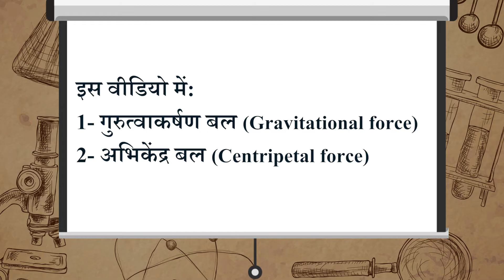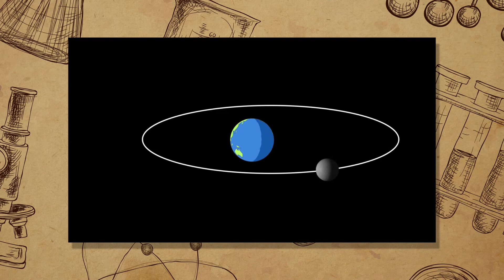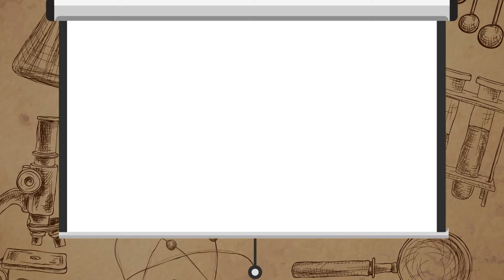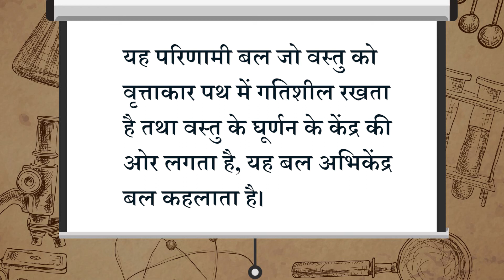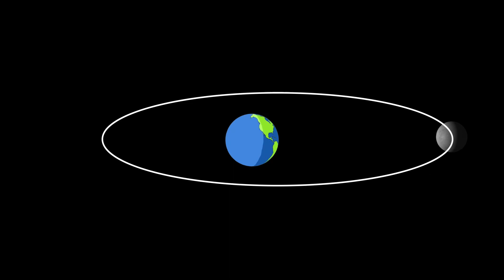Class 9th | Gravitation Part 1